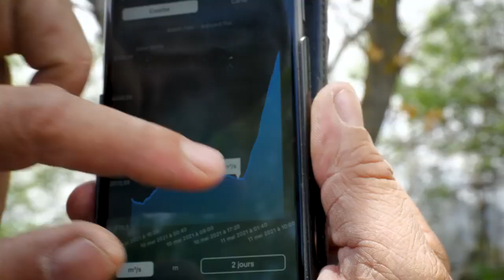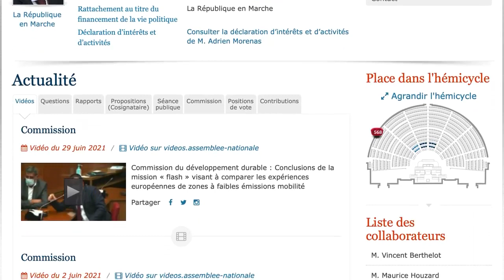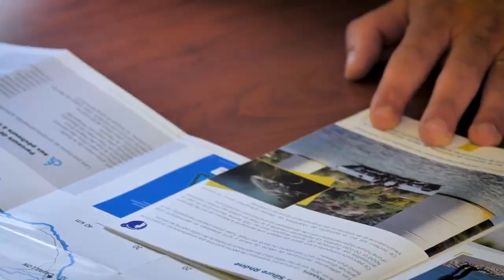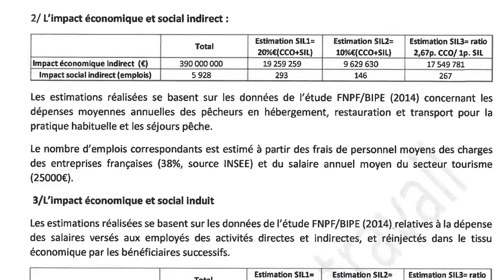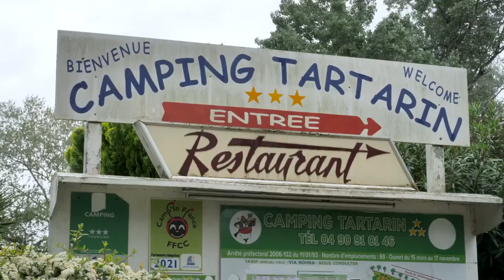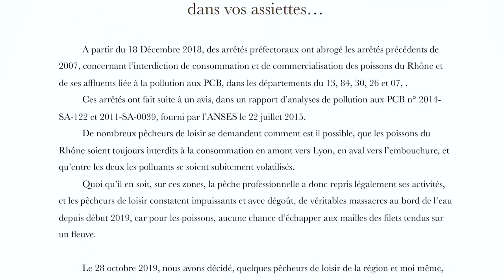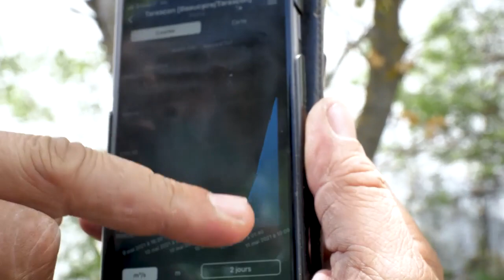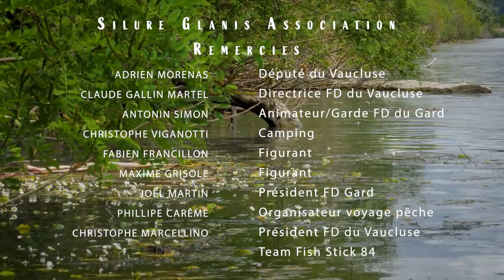Film SGA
Découvrez l'équipe SGA dans ce petit film autour de notre poisson préféré!